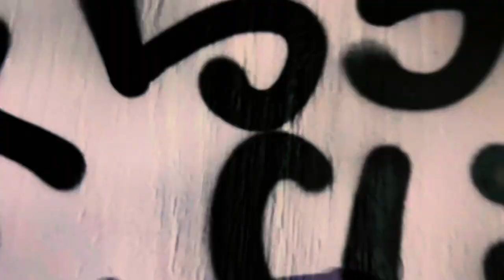Tyye ft Murda Mook - Opp Talk (Official Video) ( ShotByHoncho)